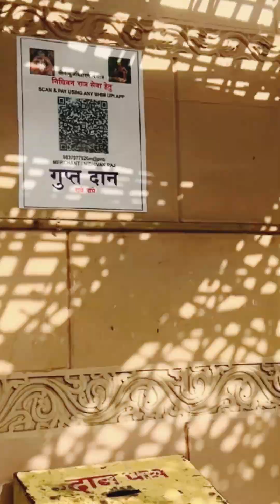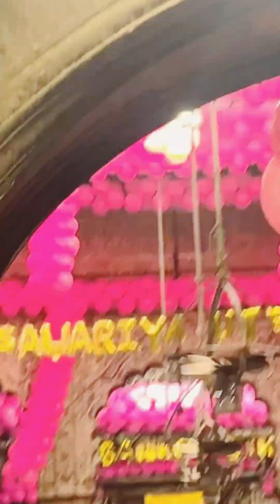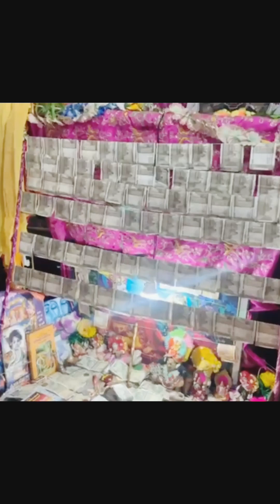Off ago Vrindavan || Jai Shree Shyam , Mai or Ajay shadi ke bad sabse pahele gye Vrindavan